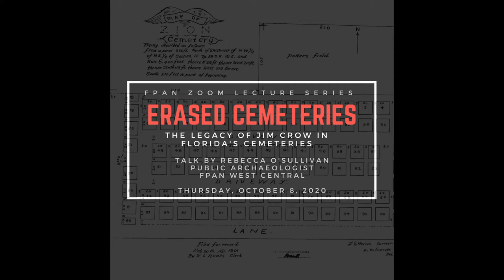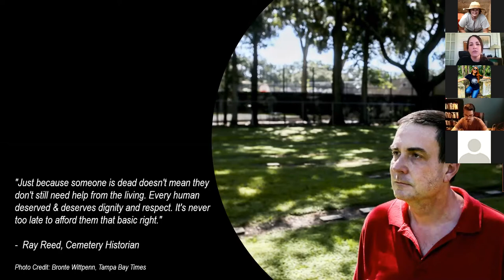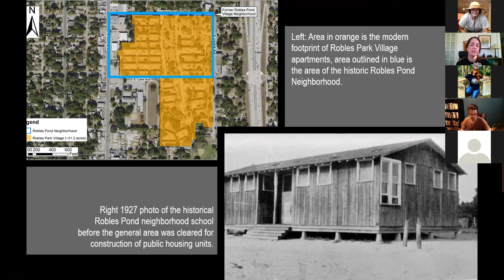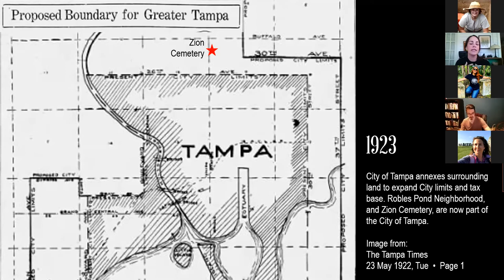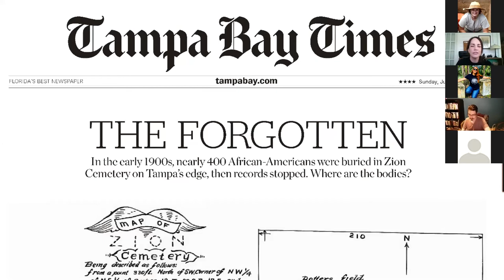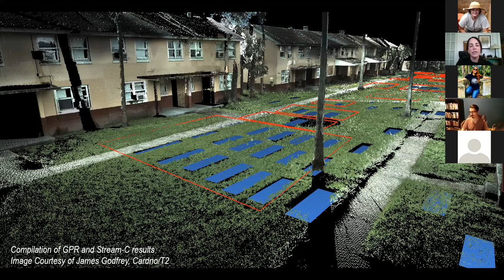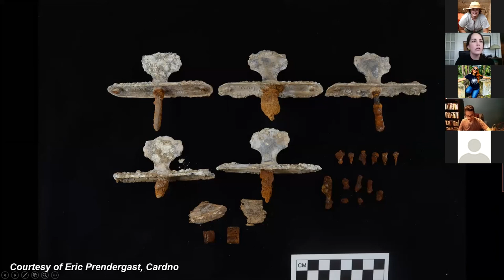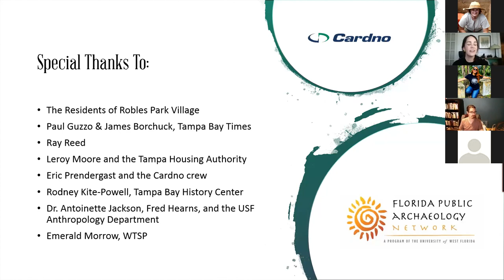Erased Cemeteries: The Legacy of Jim Crow in Florida's Cemeteries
On October 8, 2020 during our Fall Zoom Lecture series, guest speaker Rebecca O'Sullivan, MA, RPA of FPAN West Central, discussed the ongoing archaeological investigations of Zion Cemetery in Tampa Bay, and the larger story of how Black cemeteries throughout Florida have disappeared and been relocated.